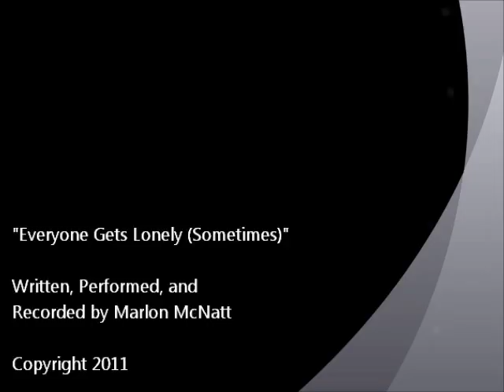Everyone Gets Lonely (Sometimes) - Marlon McNatt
Original song by Marlon McNatt. Written, performed, recorded and mixed by Marlon McNatt.